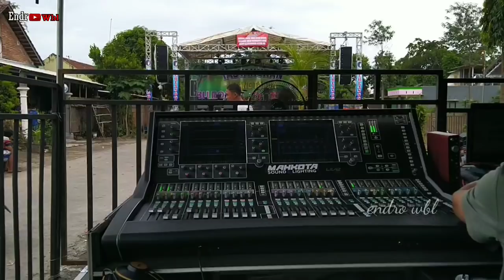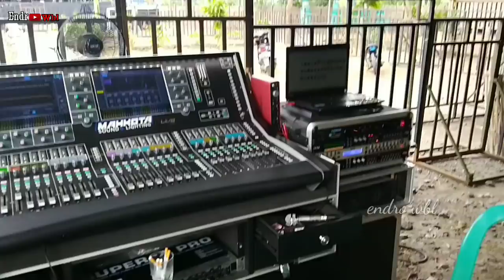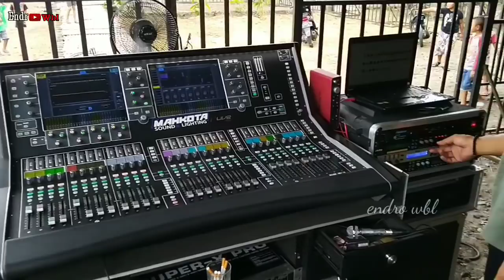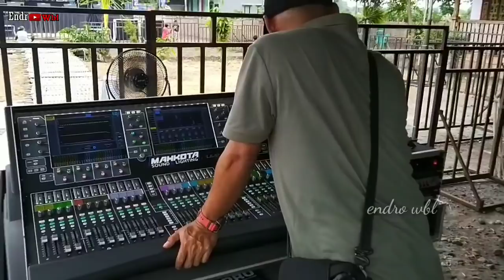Mahkota Audio Cek sound Pakai dj pong pong Kamera Auto Bliyut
Mahkota Audio Cek sound Pakai dj pong pong Kamera Auto Bliyut lokasi dekat candi tegowangi pelemahan Acara tasyakuran